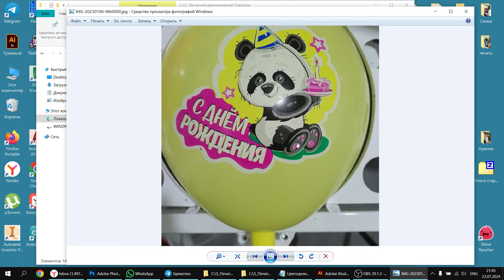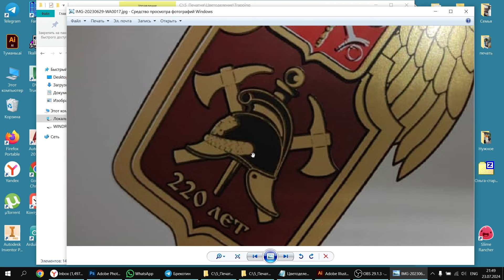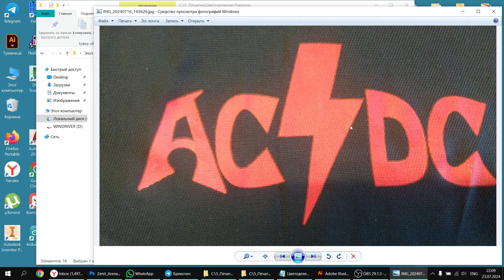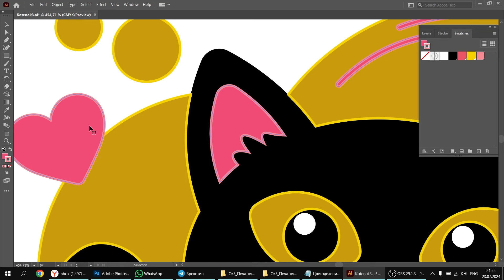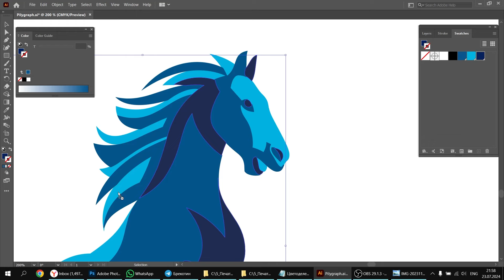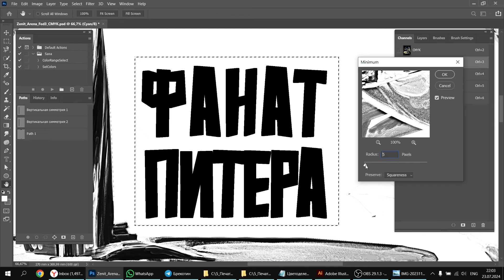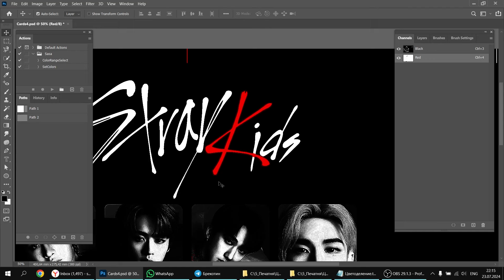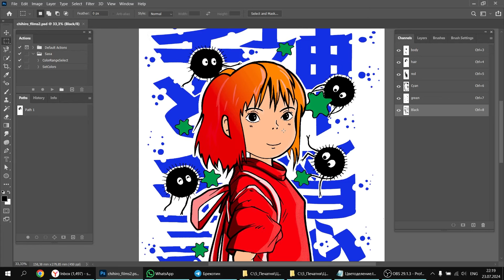Цветоделение для шелкографии 25 Трэпинг (Trapping) векторный и растровый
Рассказываю как избежать торчащих белых полос при печати белой подложки под цветными изображениями